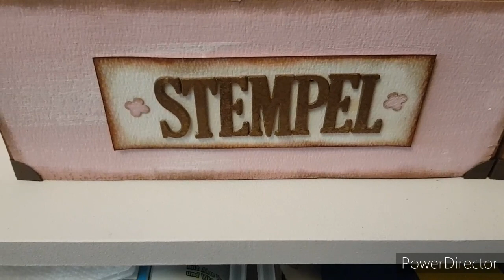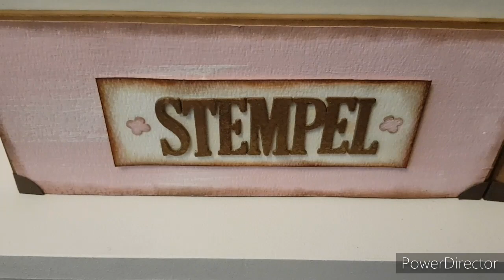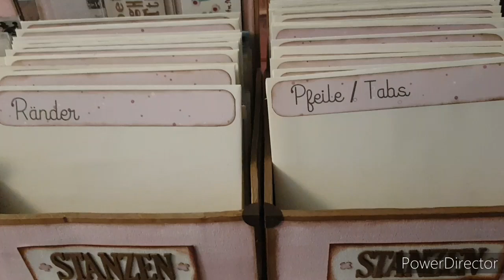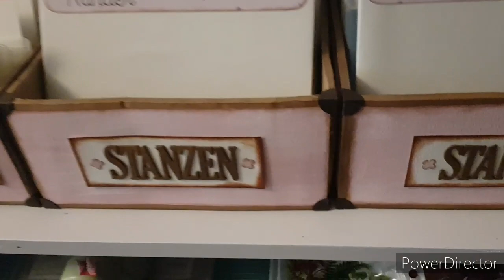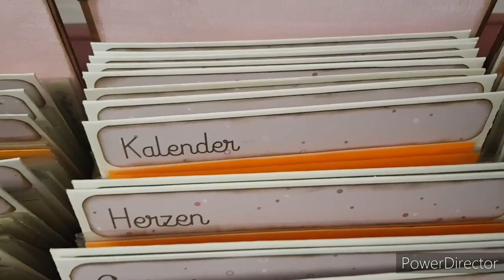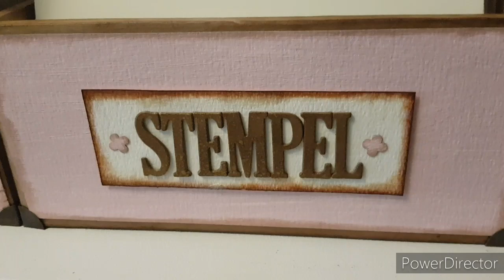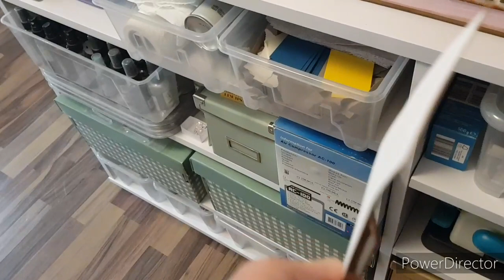Neue Stempel und Stanzen Aufbewahrung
auf meinem Blog stelle ich Euch die Kategoriensammlung als PDF zur Verfügung.

So nun ich wünsche euch ganz viel Spaß beim Anschauen!
Euer Kreativfalter
Da Marken genant werden ist dieses Video als Werbung ausgezeichnet, alle Werkzeuge und Materialien habe ich selbst käuflich erworben.
Falls Ihr irgendwelche Fragen oder ein Anliegen habt, schreibt mich gerne an